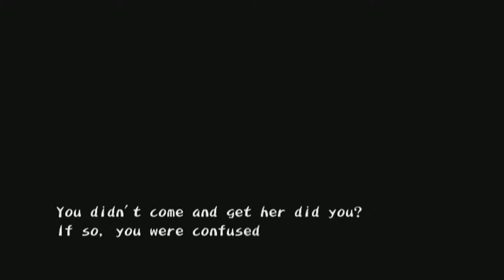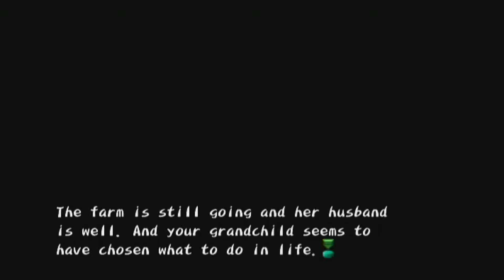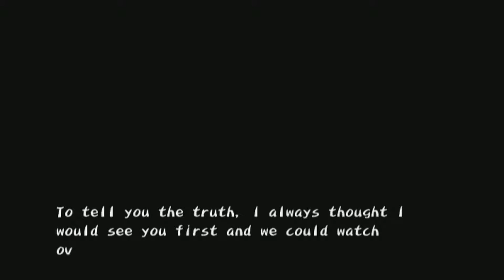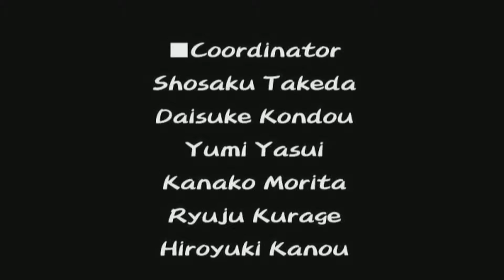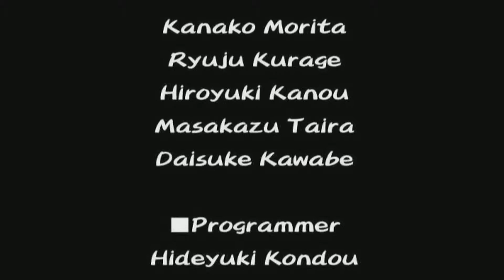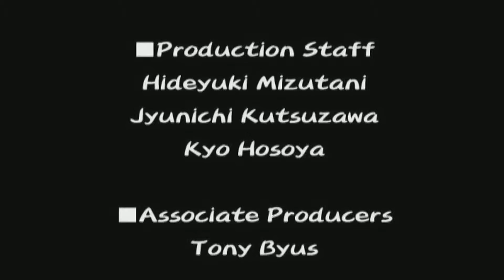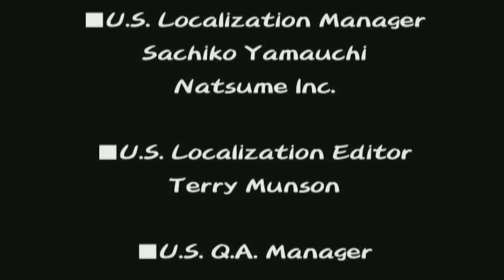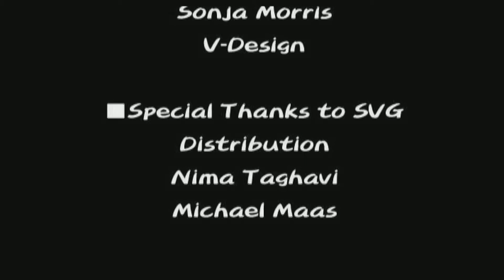HM: AnWL - The End Marlin Artist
An ending I sorta cheesed to get. During Chapter 2, I took Marlin's son to Romana's mansion since that influences both music and art. In Chapter 3 and beyond I'd show/gift the toy car, fireworks, and the necklace as well as talk to him until he asked me about Cody's artwork.